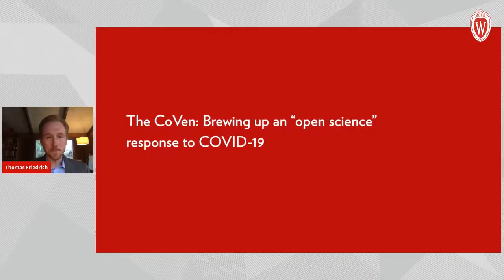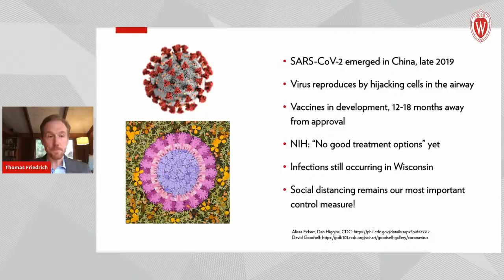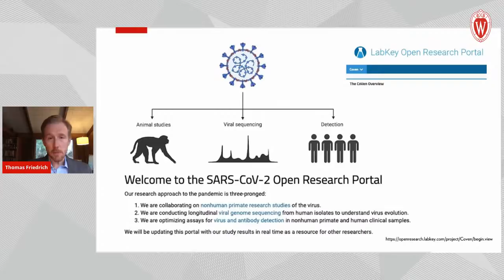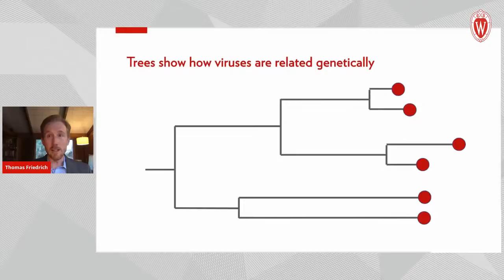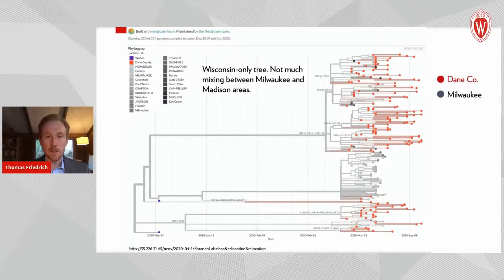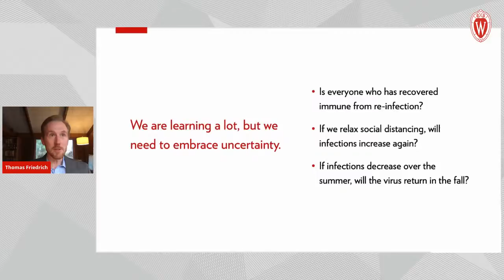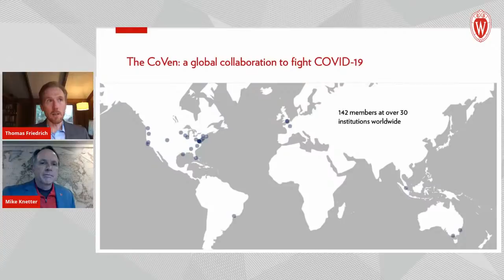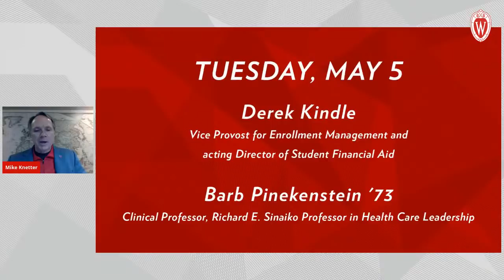COVID-19 Transmission and Testing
Over the past several weeks, we have all seen a lot of conflicting information regarding the spread of COVID-19. Is it airborne or not? How long can the virus survive on surfaces? How many strains of the virus are there? As world leaders in research, experts at UW–Madison are working every day to answer these questions.

Join us this Tuesday, April 28, at 7 p.m. CDT as we talk with a UW expert on pandemic viruses. Thomas Friedrich ’97, PhD’03, professor of pathobiological sciences in the School of Veterinary Medicine and a COVID-19 researcher, will explain the virus’s evolution process and how it is transmitted. Afterward, Professor Friedrich will take questions from the audience via live chat. Many of our alumni and friends have requested these topics and we are grateful that Professor Friedrich is able to join us to discuss them.